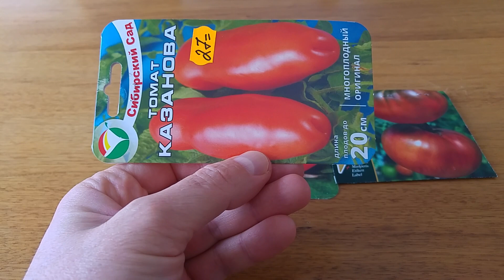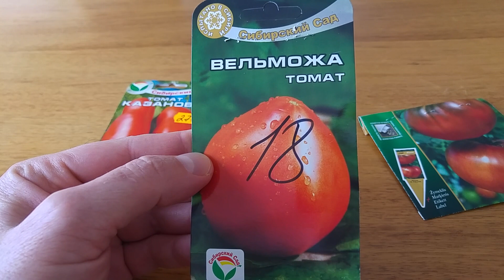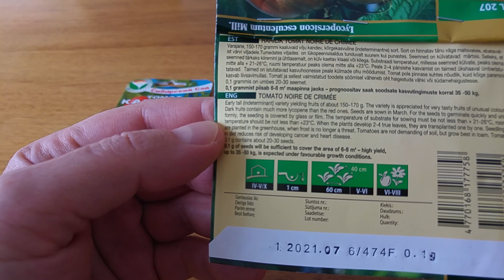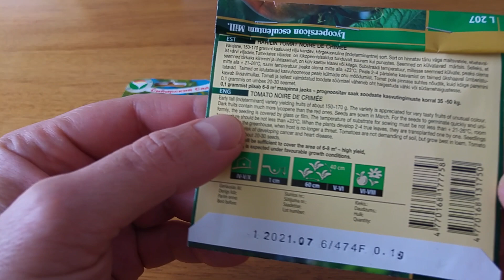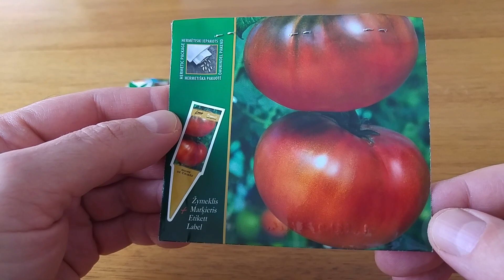Geriausios pomidorų veislės. 2018m. atradimai.